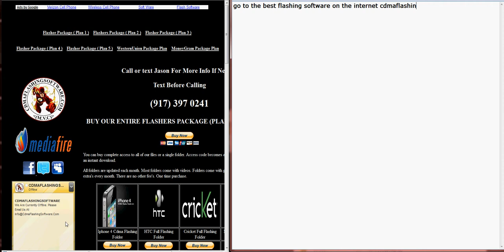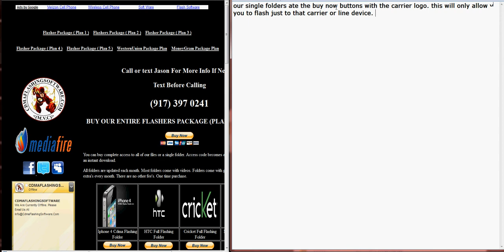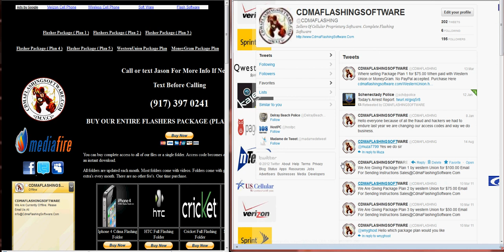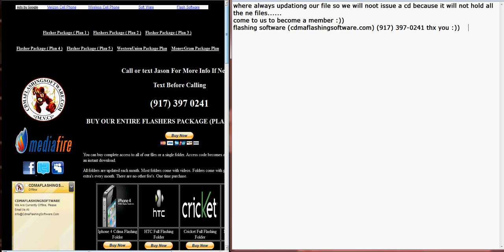Samsung Chrono Flashing Software TEXT JASON